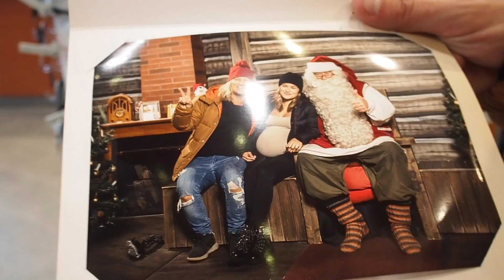Surprise Trip To Our Wedding Destination! | Finland Vlog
Hope yall enjoy this vlog! This has been such a special time in my life and I really wanted to include you guys! YA GIRL IS MARRIED NOW!